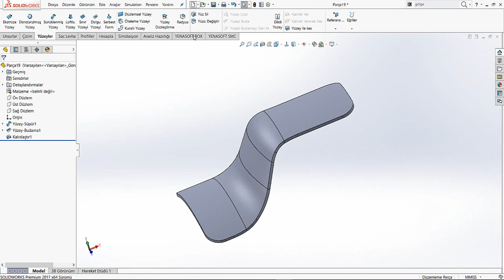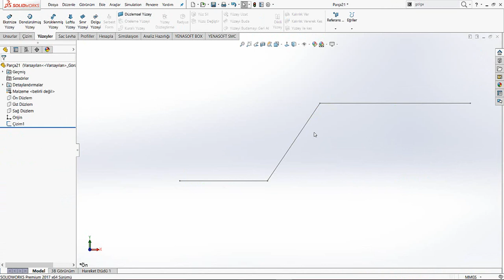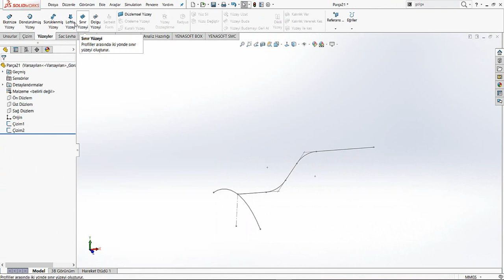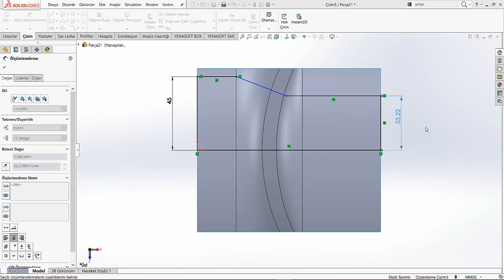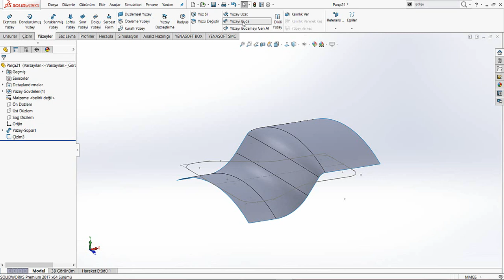SolidWorks Sweep and Trim Surface